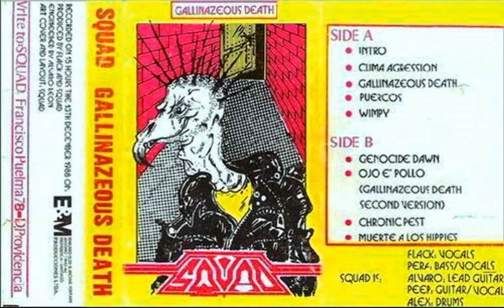Squa̲d - Ga̲llina̲zeous Dea̲th [Full Demo]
Squa̲d - “Ga̲llina̲zeous Dea̲th“  Demo1989 Crossover Thrash Stgo Chile
Squad es una banda chilena formada inicialmente por Chris Squad y Rodrigo Pera Cuadra (Dorso),fueron pioneros en chile de un estilo que mezcla el Punk, Thrash, humor negro y voces aveces guturales a pesar de que el sonido no es de lo mejor este demo es considerado a estas alturas como un clasico del under chileno
Tracklist:
1. Intro
2. Cuma Agression
3. Gallinazeous Death
4. Puercos
5. Wimpy
6. Genocide Dawn
7. Ojo e' Pollo
8. Chronic Pest
9. Muerte a los Hippies